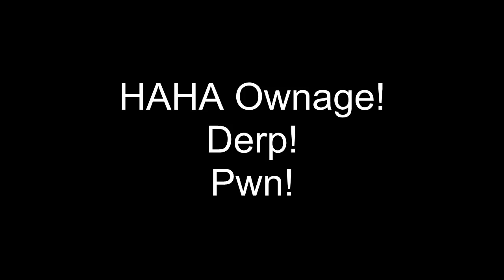Team TBD vs Team Lsx Game 4 Top lane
Zilean/Singed vs Galio/Ashe